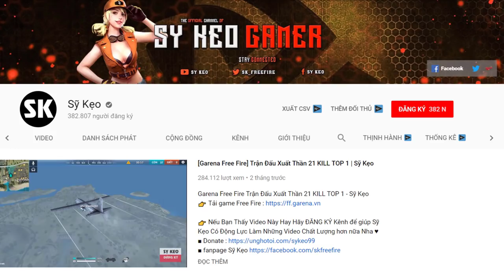[Garena Free Fire] Hành Trình Diệt HACK Lấy TOP 1 | Sỹ Kẹo